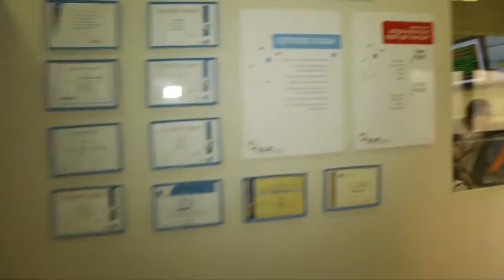Gilat Satcom clip - Don't stop me know 2014